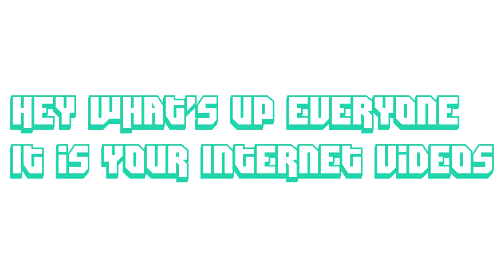Unfreeze Me By Clicking This Video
Source To The Original Clips

Title: herbal tea by Artificial.Music